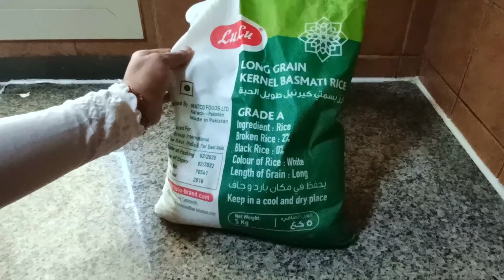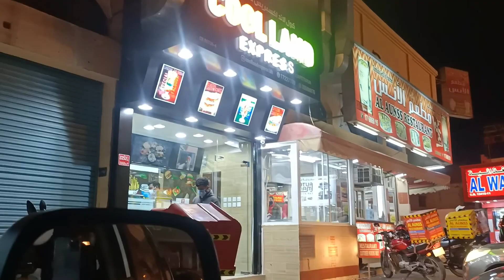അങ്ങനെ എനിക്കും കിട്ടി putt 🔥🤩|Brocoli biriyani| putt ice cream🔥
Brocoli biriyani#
biriyani recepie Malayalam#
vegitable biriyani recepie Malayalam#
Malayalam vlog#
putt ice cream #
kannur Malayalam vlogs#